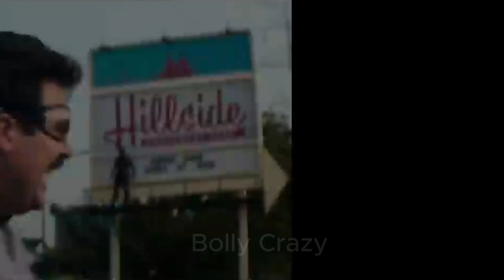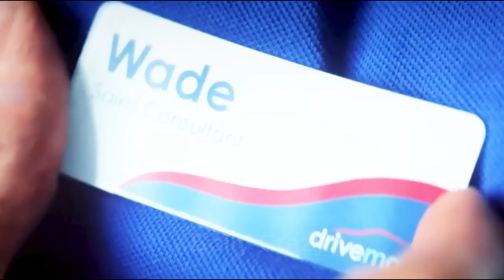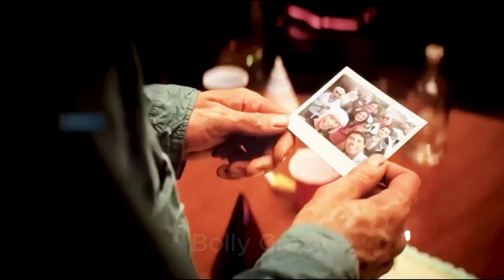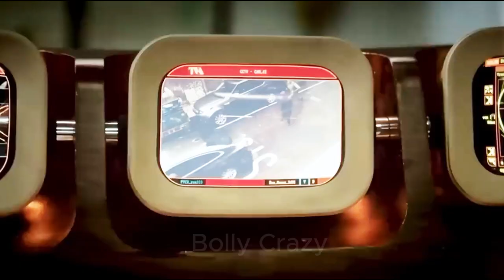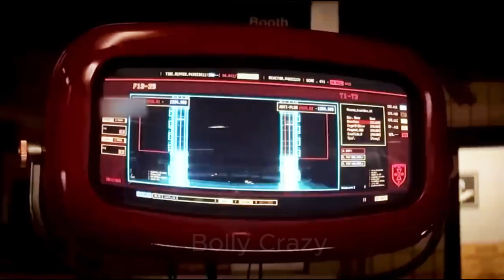Deadpool 3 movie explained I Hindi/Urdu I Deadpool I Bolly Crazy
Deadpool 3" (Deadpool & Wolverine) is set to explore a wild multiversal adventure. The plot revolves around Deadpool (Wade Wilson), played by Ryan Reynolds, who ends up interacting with the Time Variance Authority (TVA), an organization that monitors the multiverse. After his timeline starts deteriorating due to the death of its stabilizing "anchor being," Logan/Wolverine, Deadpool embarks on a mission to bring a Wolverine variant into his universe to save his reality. This leads to chaotic events as they face off against dangerous villains from different timelines.
Deadpool 3
Deadpool movie
hollywood movie in hindi explained
endingexplainhindi
Hollywood Film
Movie Hollywood
English Movies
Hollywood
Hollywood movie explained in hindi
Hollywood movie explain by movie insight hindi
movie insight hindi new video
Movie recaps
Movie Recaps
Movies Recap
Story Recapped Hindi
I21 Movie Recapped
Detective Recapped
Mystery Recapped
Movie Recapped
Hollywood movie
Hollywood picture
Movies explanation
Movie explained